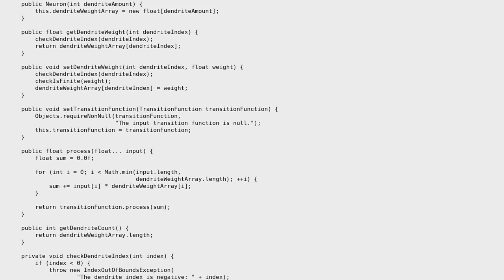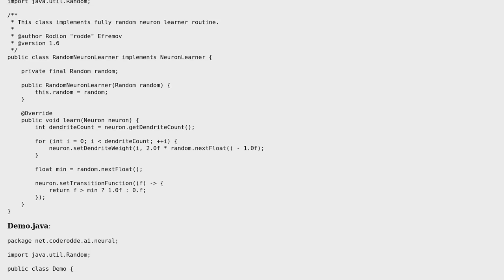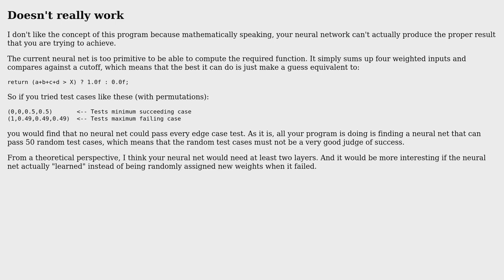Code Review: Randomly learning a neuron to act as a signal counter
With thanks & praise to God, and with thanks to the many people who have made this project possible! | Content (except music & images) licensed under CC BY-SA | Music | Images & others | With thanks to user JS1 user Jamal user coderodde and the Stack Exchange Network Trademarks are property of their respective owners. You are responsible for your own actions.